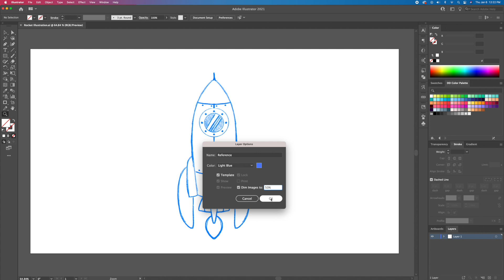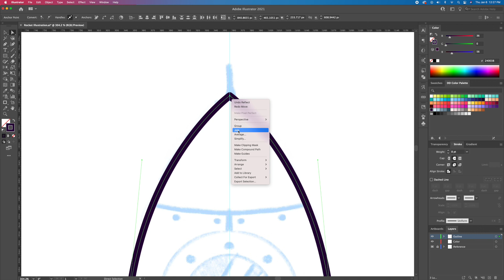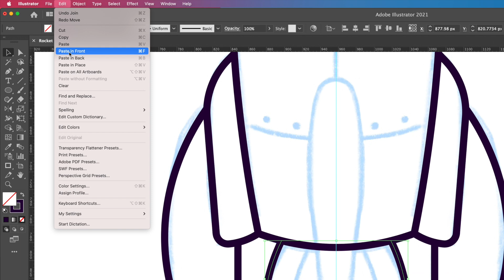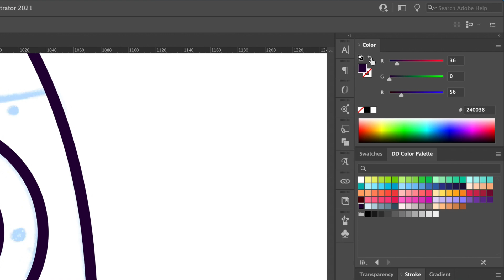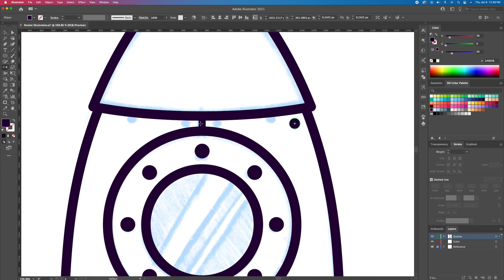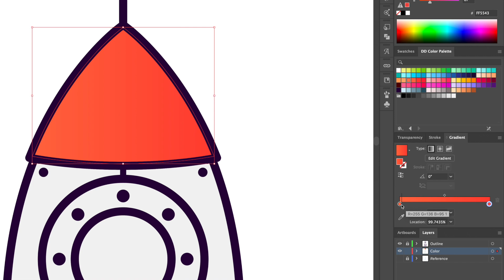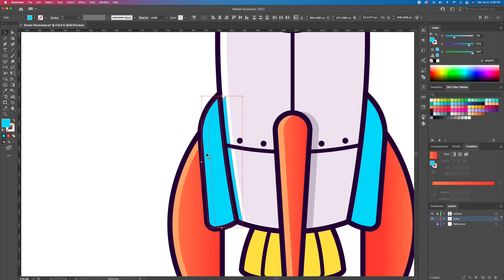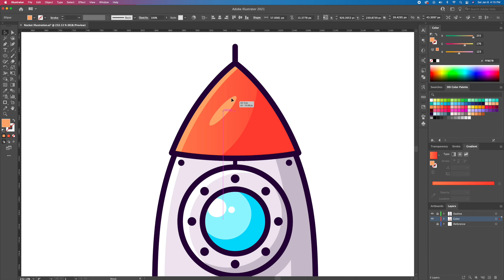How to Create Rocket Illustration - Adobe Illustrator TUTORIAL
How to draw a rocket ship in Adobe Illustrator CC tutorial.

You will learn how I take a sketch of a rocket ship that I drew and turn it into a vibrant and beautiful flat design illustration using Adobe Illustrator CC.

I use tools such as the pen tool, shape builder tool, curvature and width tools to create this illustration. Ill show you how I draw the outline, add the base colours and finish it off by adding some simple shadows and highlights.

Note* This is my personal way of working and by no means the best nor the only way to create illustrations.

Cheers!